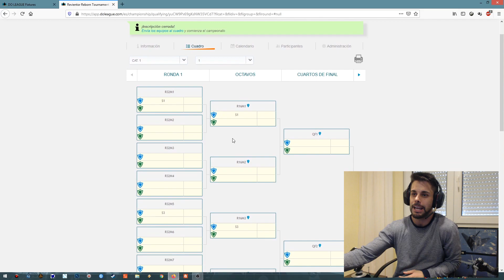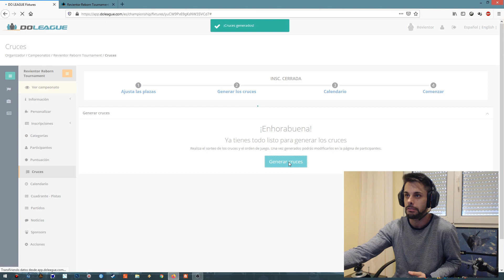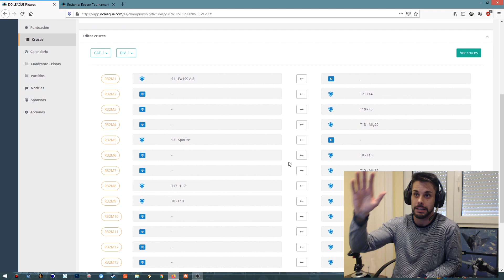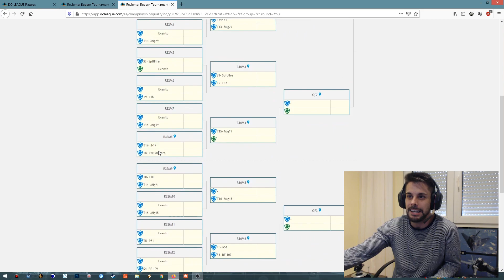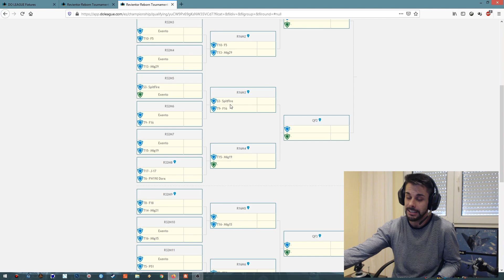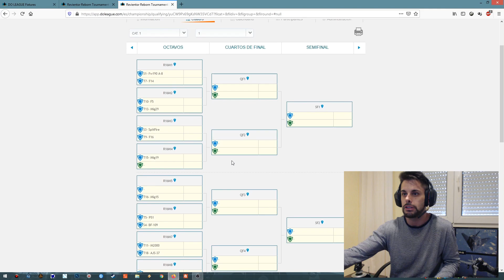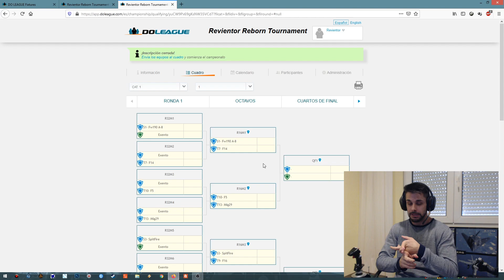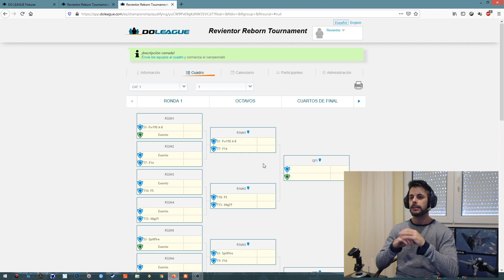REVIENTOR REBORN TOURNAMENT - DCS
Espero que os guste, y os entretenga en estos días de tanto tiempo libre.